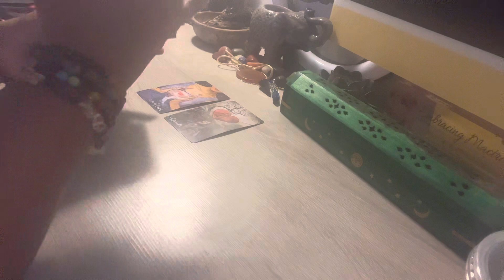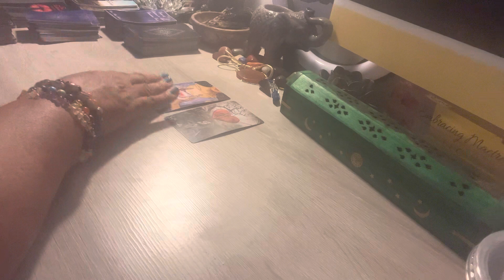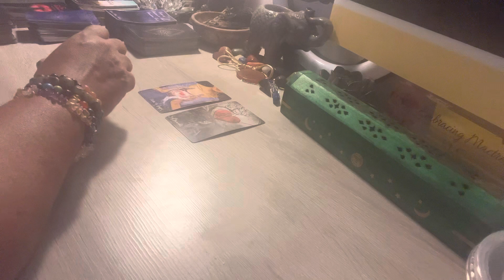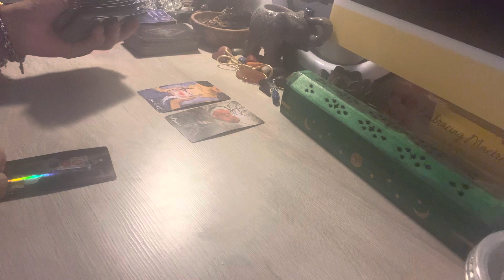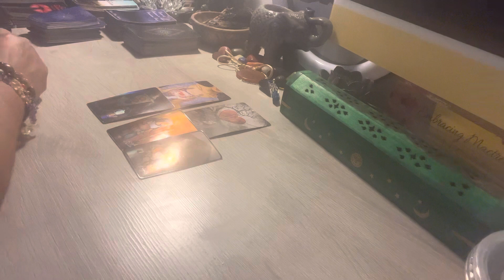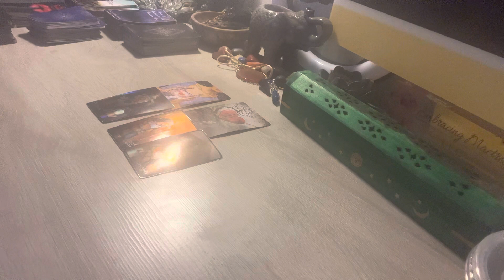Gemini ♊️❤️Their person is controlling them with Magick (Extended Short Reading)